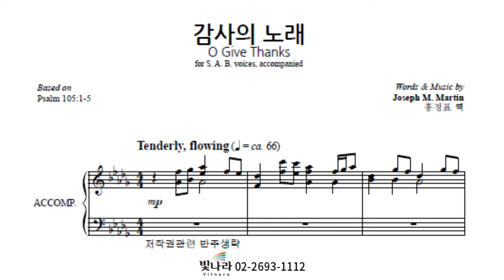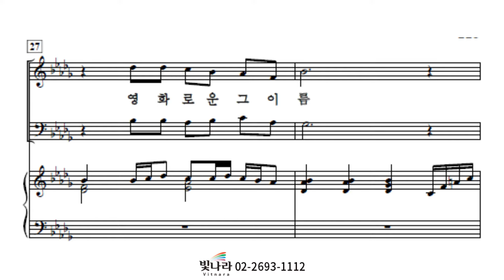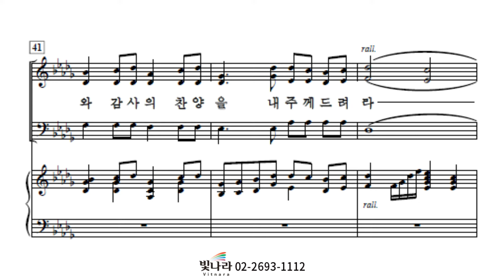빛나라 [SAB성가7] 27. 감사의 노래 -합창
빛나라 [SAB성가7] 27. 감사의 노래(Joseph M. Martin) -합창